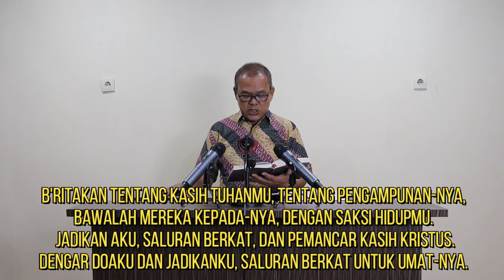Kebaktian Matahari Terbenam - 12 September TT 2021. "Puncak Murka Allah - Wahyu 16:1-21"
Liturgos : Mung En
Khotbah : Zakharia Suhartono